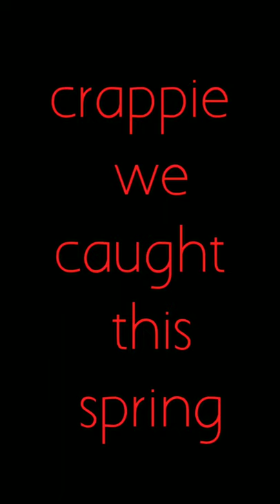Pictures of some crappie we caught this spring in Alabama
this is just some pictures of the crappie we caught this spring in Alabama it wasn't the best spring for fishing but we managed to catch a few. nothing like catching crappie in Alabama during the spring. All the crappie in this video was caught on a jig no live bait used